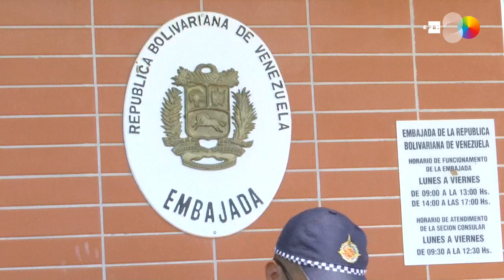Apoiadores de Juan Guaidó invadem Embaixada da Venezuela em Brasília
Brasília, 13 nov (EFE).- (Imagens: Alex Mirkhan) Os apoiadores de Juan Guaidó, chefe da Assembleia Nacional da Venezuela e autoproclamado presidente encarregado do país, invadiram nesta quarta-feira a embaixada do país, em Brasília, depois que várias autoridades retiraram seu apoio a Nicolás Maduro.

A representante de Guaidó no Brasil, María Teresa Belandria, disse em um comunicado oficial que algumas autoridades informaram hoje que "reconhecem o presidente Juan Guaidó e entregaram voluntariamente a sede diplomática à representação legitimamente credenciada no Brasil".